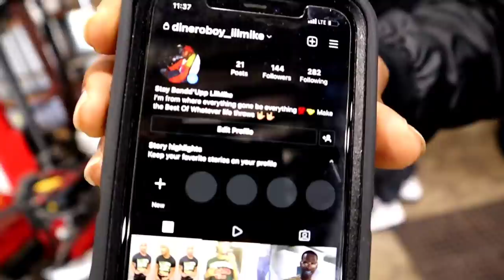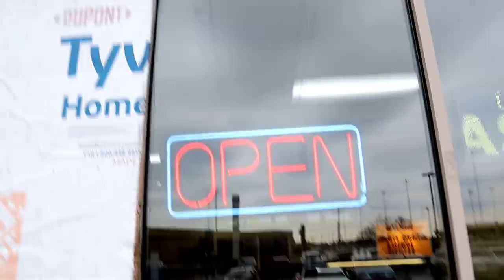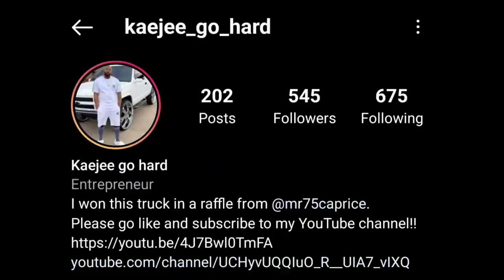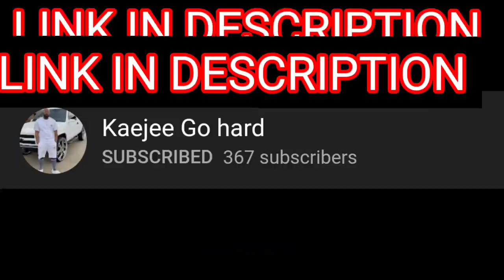I GET PUNCHED BY A JEALOUS BOYFRIEND AT CRUSADER CUSTOMS AND THE GUYS HAD TO JUMP IN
RUN THE PERSON THAT SPONSORED THIS SUBS AND VIEWS UP BY CLICKING LINKS BELOW DO IT FOR ME

100K SUBSRIBERS IS THE GOAL
1K LIKES IS THE GOAL
500 COMMENTS IS THE GOAL

LIFEOFMARTYMAR